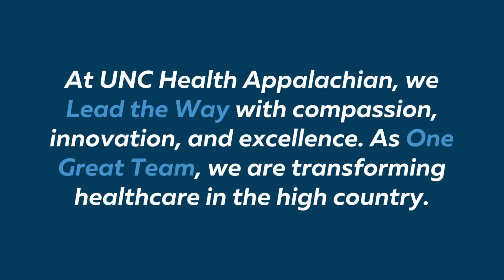UNC Health Appalachian is Leading the Way in medical technology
Jimmy Phillips and Wendy Williams discuss the advancements in the Lung Nodule Program and Imaging at UNC Health Appalachian hospitals.